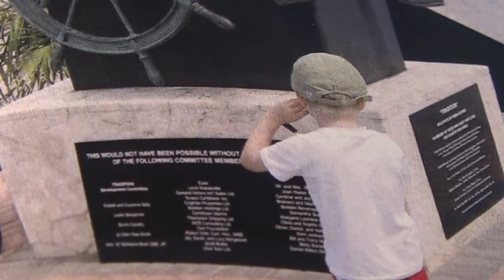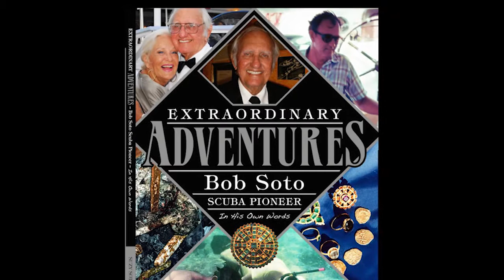Extraordinary Adventures: Bob Soto Scuba Pioneer-In His Own Words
What we can we say?  Its an honor to be able to share Bob's story.  Suzy is amazing in her own right but how thankful we are to be able to bring attention to this Caymanian hero who's passion and love built the scuba diving industry and tourism in the Cayman Islands.  Featured on the Cayman Live Show on Logic Channel 33 this month.